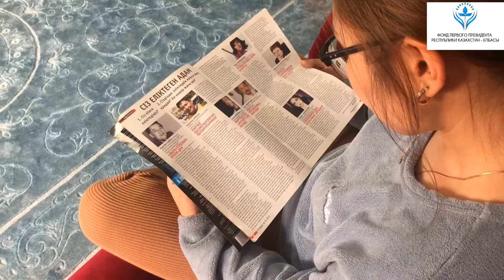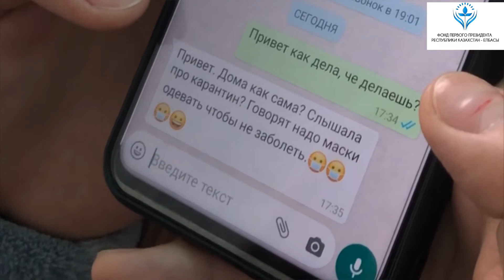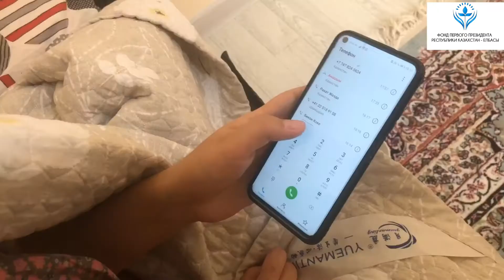"Одевай маску! Это важно!" (L)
Автор: Берекетова Гульнур
Город: Жанаузен
Смартфона: iPhone X
Участники: актриса, сценарий Берекетова Гульнур
Оператор: Шарипов Рахат
Категория: Large (L)